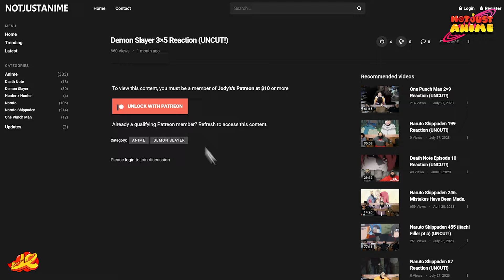Fullmetal Alchemist: Brotherhood Episode 4 Reaction